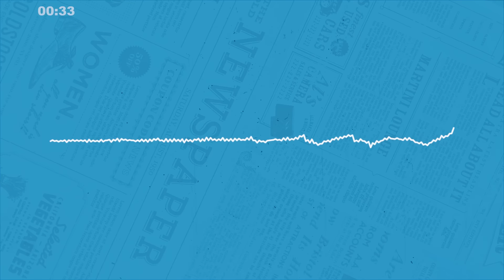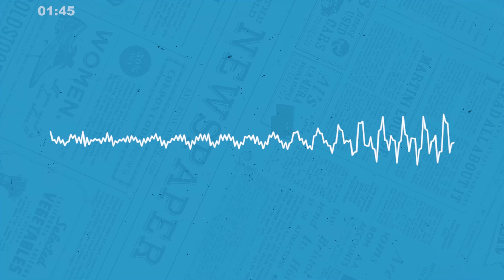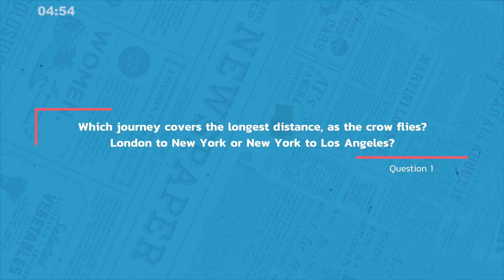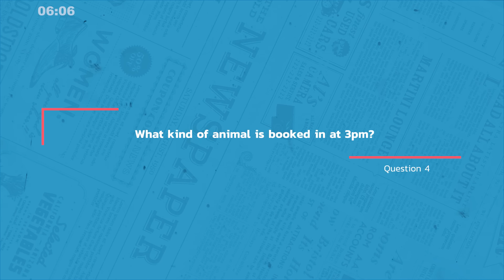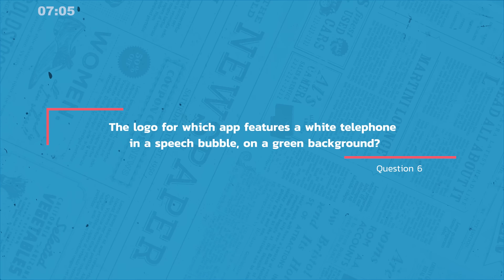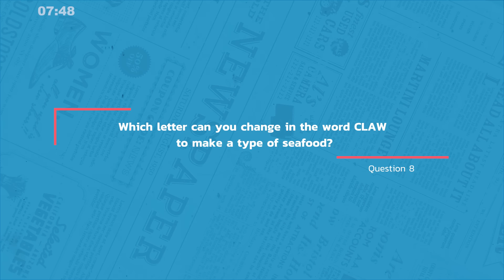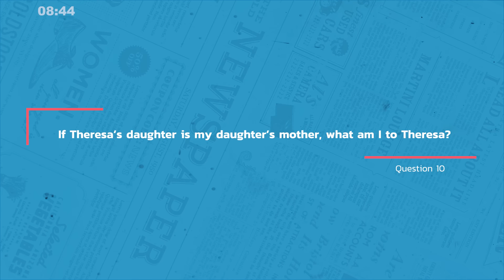Week 24 Thursday Quiz: Cartoons, Furry Mascots & a Trip to the Vets!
Join us for another edition of Perfect 10! Today's show features 10 brand-new questions to challenge your thinking skills. If you're new to the show, don't miss out on this week's previous episodes, available on our YouTube channel.

So join us on your commute, coffee break or in your spare time and we'll hopefully help you feel sharper and smarter in just 10 minutes... and why not share with your friends, family and work colleagues to see who can score the most points!